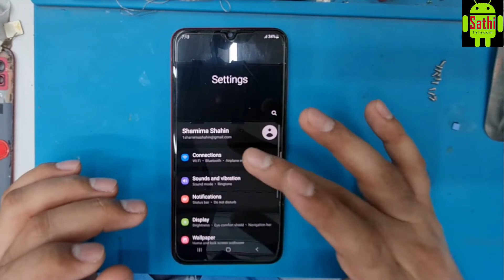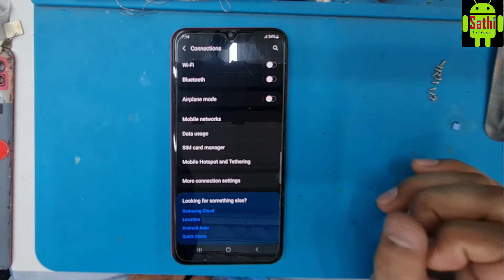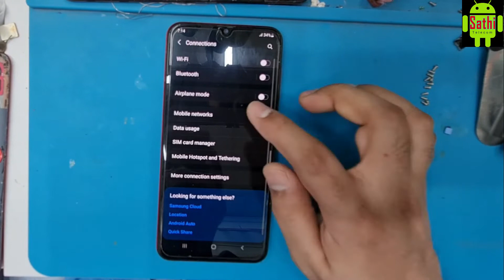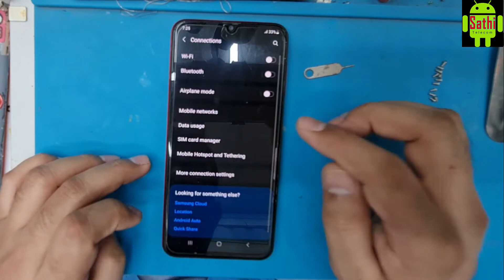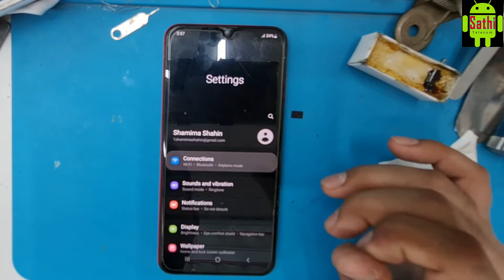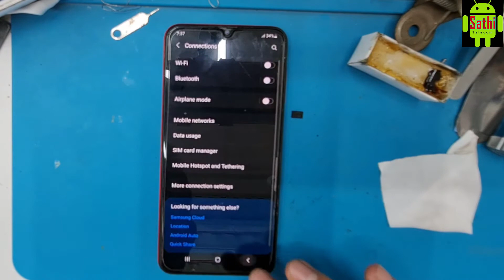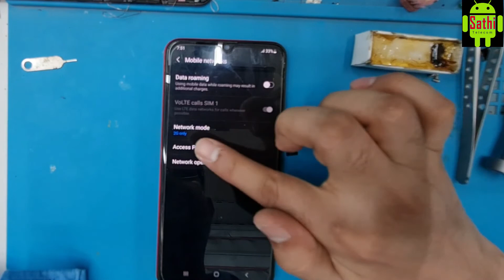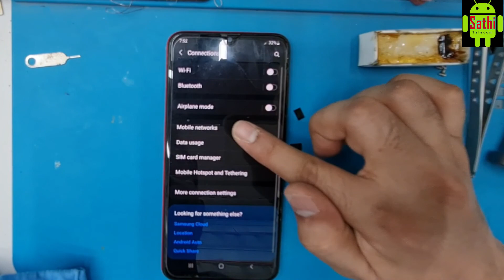Samsung A20 Network Problem | A20 Not registered on network | A20 emergency calls only | No service